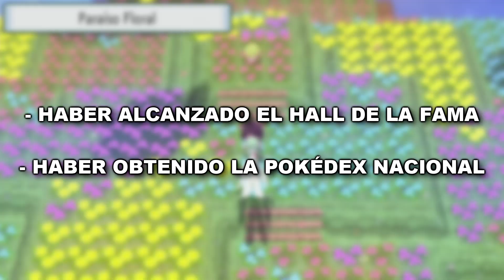¡EVENTO LIMITADO! CONSIGUE YA A DARKRAI en POKÉMON DIAMANTE BRILLANTE Y PERLA! TODO LO NECESARIO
Cómo conseguir a Darkrai en Pokémon Diamante Brillante y Perla Reluciente

Evento Darkrai y Carné Socio en Pokémon Diamante Brillante y Perla Reluciente.
Además, evremos cómo se puede hacer el shiny hunting de Darkrai en este juego.

2- Verás el símbolo del dólar a la derecha con la palabra "UNIRSE"
3- Pincha en "UNIRSE" y sigue los pasos. Ya serás miembro con todas sus ventajas! (ver más abajo esas ventajas más otras, como agregaros, etc)

¡SÍGUEME!

GRACIAS